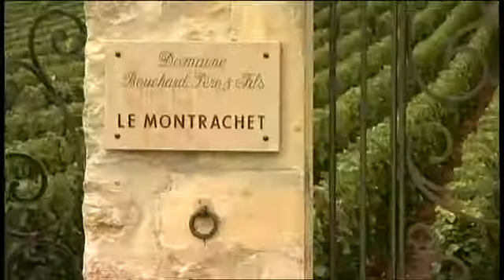Oz and James's Big Wine Adventure S01E04 Terrior, Barrel Making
Oz and James's Big Wine Adventure - S01E01 - Basic Winemaking.

Oz and James's Big Wine Adventure - S01E03 - Wine Blending.

Series 1 Episode 2. 1/3.